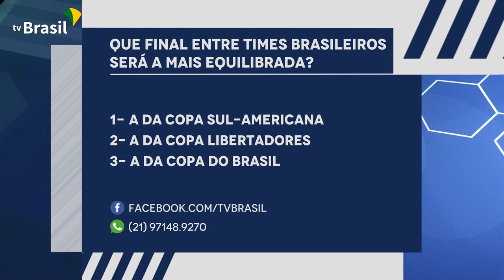Qual final entre times brasileiros é a mais equilibrada? | No Mundo da Bola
A reta final da temporada reserva três decisões importantes – da Copa do Brasil (Atlético-MG x Athletico-PR), da Copa Libertadores (Flamengo x Palmeiras) e da Copa Sul-Americana (Bragantino x Athletico-PR). E as duas finais continentais também serão disputadas exclusivamente por equipes brasileiras.Por conta disso, a pesquisa deste domingo, dia 31 de outubro, do No Mundo da Bola, foi: “Qual das três decisões entre equipes brasileiras é a mais equilibrada?”. E a resposta dos comentaristas, convidados e telespectadores, que participaram pelo Facebook, pelo Twitter e pelo whatsapp apontou que é a entre Flamengo x Palmeiras, na “COPA LIBERTADORES”, com 61% dos votos.Também participaram da pesquisa os jornalistas Tim Vickey, Pedro Rocha, Roberty Souza, Fábio Piperno, Orlando Augusto e Marília Arrigoni.